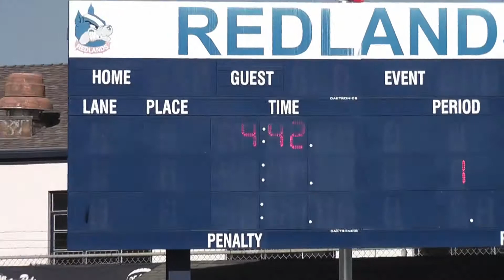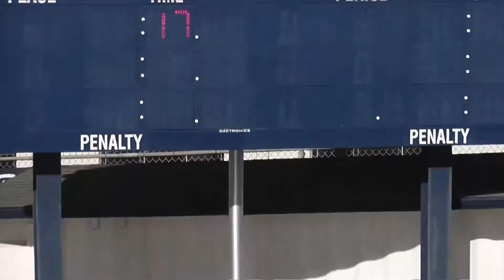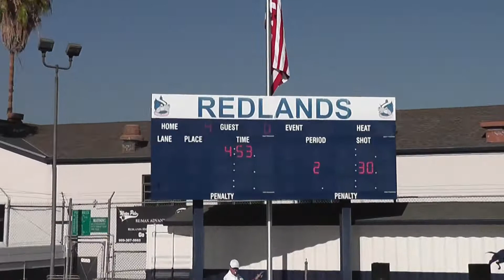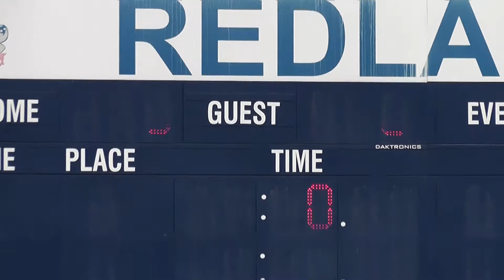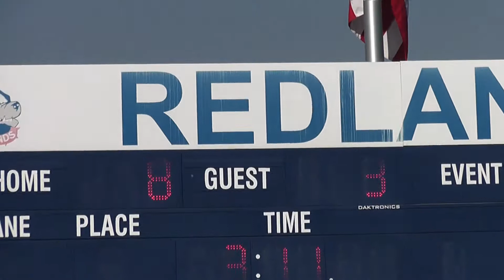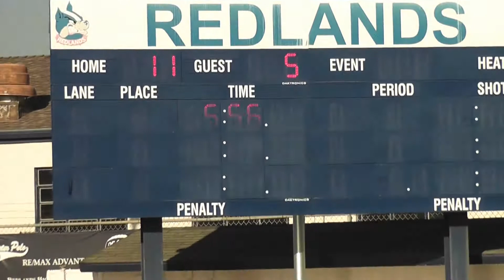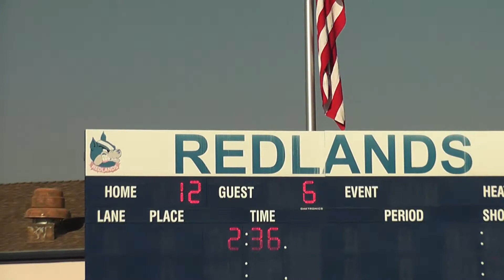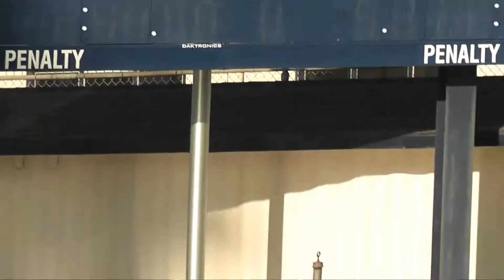Redlands vs Cajon on Oct 28 2014